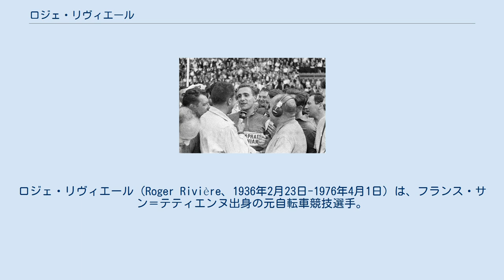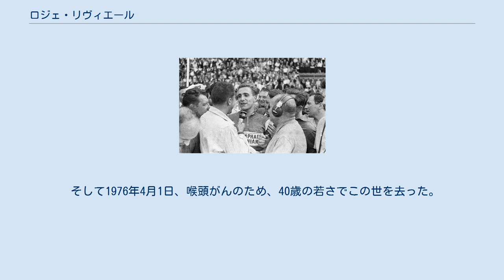ロジェ・リヴィエール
サン＝テティエンヌ出身の人物
ロジェ・リヴィエール（Roger Rivière、1936年2月23日-1976年4月1日）は、フランス・サン＝テティエンヌ出身の元自転車競技選手。
 アマチュア時代、1956年のツール・ド・ヨーロッパで総合優勝を果たし、翌1957年、ラファエル・ジェミニアーニがプレーイングマネージャーを務める、サン・ラファエルチームと契約してプロ転向。
その年、フランス国内選手権・個人追い抜きにおいて、永遠のライバルとなるはずだったジャック・アンクティルを破って優勝。
さらに同年の世界自転車選手権・個人追い抜きも制覇し、加えてミラノでアワーレコードも樹立（46.923km）するという、華々しい活躍ぶりを見せる。
 翌1958年も世界選手権・個人追い抜きを制覇。
1959年にはロードレースでも活躍を見せ、ブエルタ・ア・エスパーニャやドーフィネ・リベレにおいて区間優勝を果たした他、ツール・ド・フランスでも総合4位に入る。
そして、世界選手権の個人追い抜きでは3連覇を達成。
さらに再び9月23日、ミラノでアワーレコードを樹立（47.347km）。
またこのアワーレコードは1967年10月30日にフェルディナント・ブラックが48.093kmを樹立するまでの間保持された。
 この年のツールでは、アンクティルといさかいがあったようであるが、当時まだ23歳という若さのリヴィエールが、アンクティルを凌ぐ可能性はこの時点では十分にあった。
翌1960年のツールでは、同年のジロ・デ・イタリアを制したアンクティルが不参加。
一方、リヴィエールは前年に引き続きフランスナショナルチームの一員として参加。
そして、一時はマイヨ・ジョーヌ争いにも加わったが、後に悲劇に見舞われることになる。
 この年のツールにおいて、リヴィエールは第2、第6ステージを既に制し、ピレネー越えの最初のステージとなる第10ステージにおいて、この大会の総合優勝を果たすことになるガストネ・ネンチーニを下し、このステージでマイヨ・ジョーヌを奪取したネンチーニに対して、わずか32秒差の総合2位へとつけた。
続く第11ステージでは、ネンチーニに1分6秒の差をつけられたが、それでも総合時間差は1分38秒。
まだまだマイヨ奪取の可能性は十分あった。
ところが・・・ ピレネー越えステージを終え、中央高地が舞台の第14ステージにおいて、エグア山を下る途中に崖から10m以上も転落。
何とか一命こそ取り留めたものの、リヴィエールの短いプロ選手生活は、ここで事実上幕を閉じた。
 当初リヴィエールが転落した原因は、リムの部分に油を注ぎすぎたことにあるとみられていたが、後日、リヴィエールが薬物を常用していた疑いが某新聞にて報じられ、これを受けてリヴィエールは、1958年以降、アンフェタミンなどの薬物を常用していた事実を認めた。
ひいてはこのことが遠因になったと見られている。
リヴィエールが引退を余儀なくされた翌1961年、アンクティルが入れ替わるようにして、ジェミニアーニが監督を務めるサン・ラファエルチームに移籍した。
 そして1976年4月1日、喉頭がんのため、40歳の若さでこの世を去った。
 ^ ジャック・アンクティル#ツール・ド・フランス5勝の軌跡の項目参照